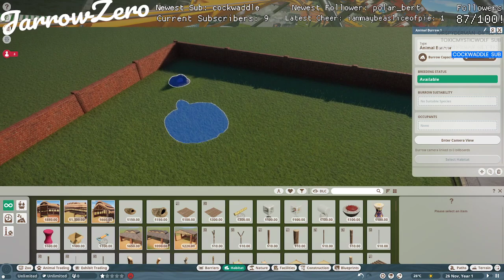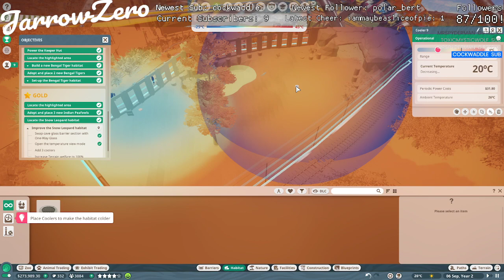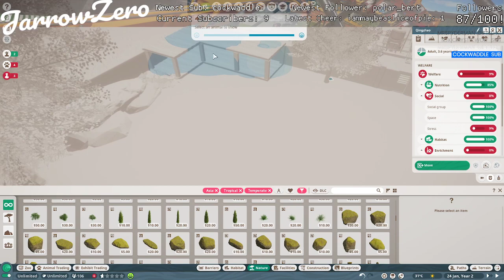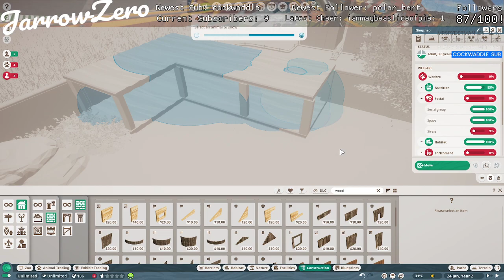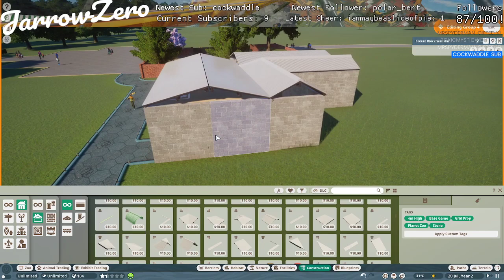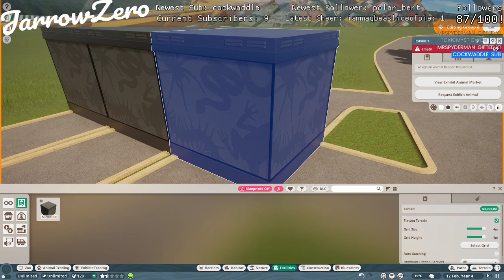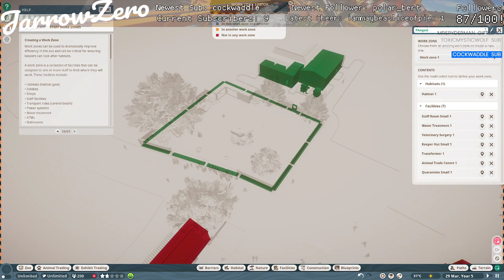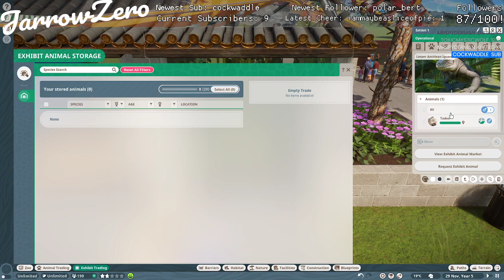Coasters OUT, Creatures IN! | Part 1 | Planet Zoo 8/6/20222